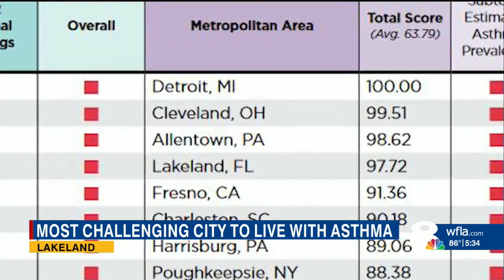Lakeland tops list of most challenging cities to live with asthma in the south